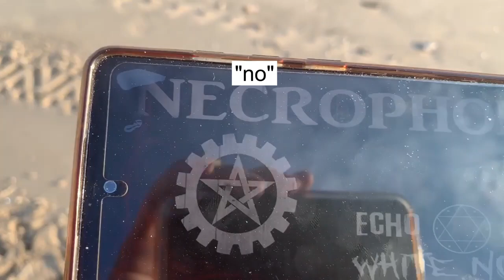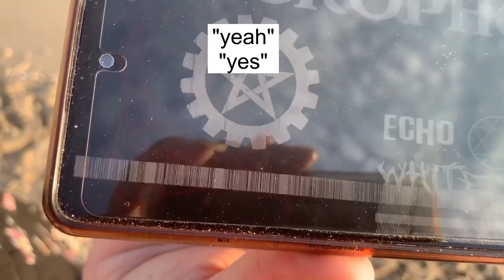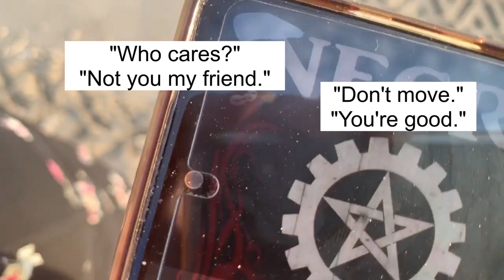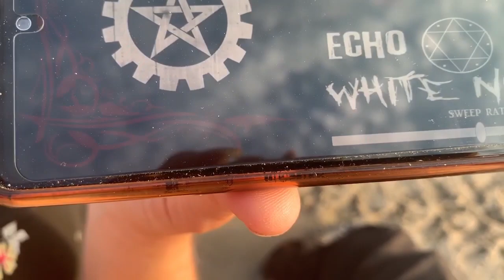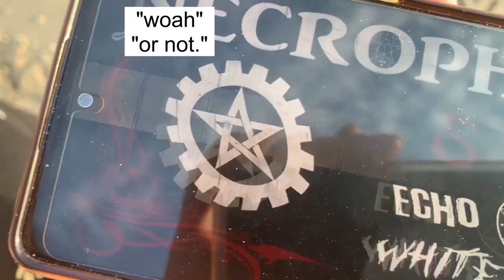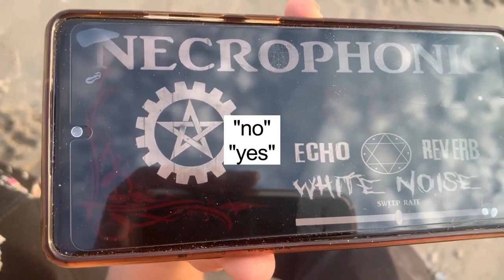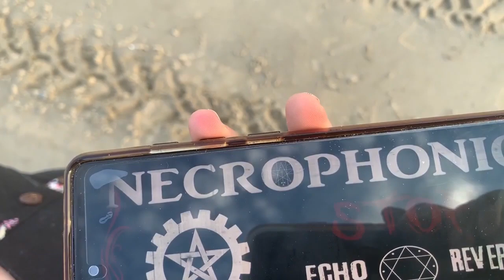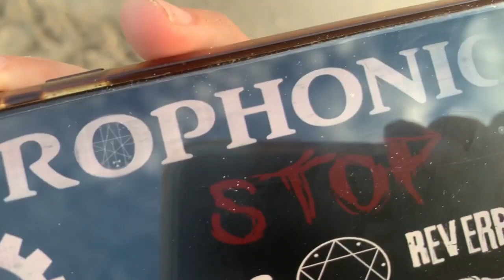Holly Beach Louisiana | Oct 4 2022 | The Soldier Paranormal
Todays video takes place at Holly Beach, Louisiana.  There is some amazing information that takes place here, and we use the necrophonic to see if we can communicate with anyone.  Enjoy learning about the grounds, and the history that has happened here long ago.

This is Amanda and David Soldier that run The Soldier Paranormal. We go and investigate, and explore places that seem to be paranormal and see if we can communicate with the other side. Come Along with us to see if we find anything!